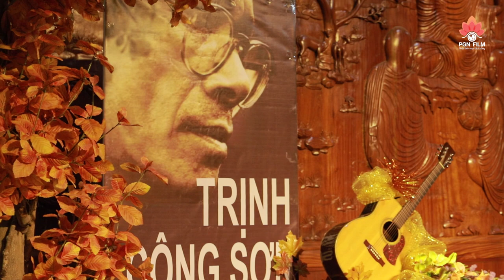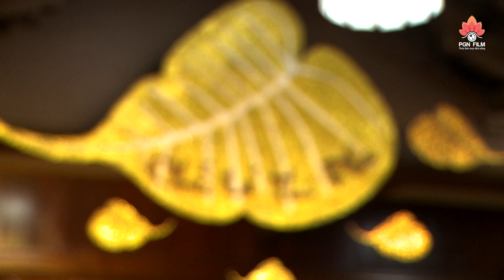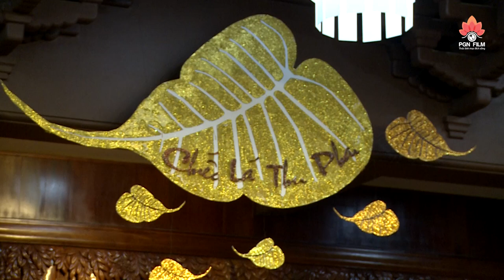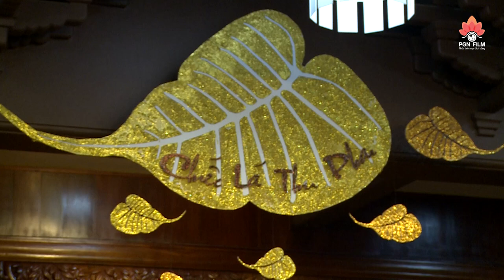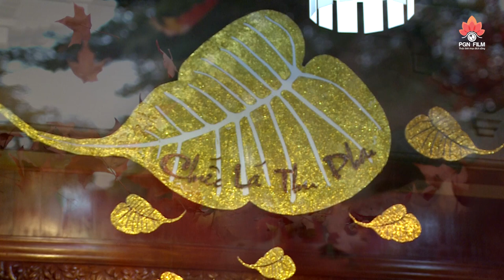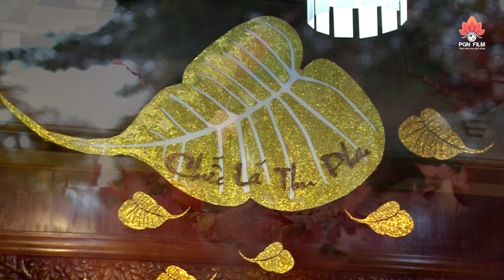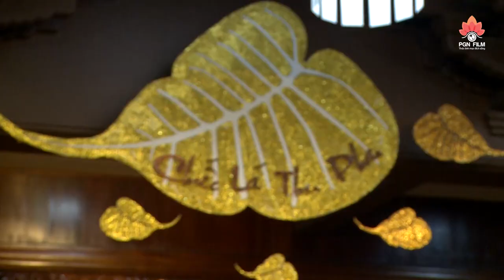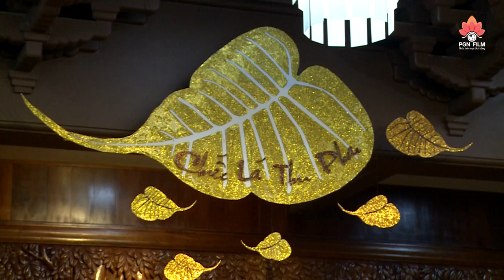Đêm nhạc "CHIẾC LÁ THU PHAI" - Nghị lực phi thường của NGUYỄN THẾ VINH(09.2018)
Chỉ đạo thực hiện: Thầy Trí Chơn
Đêm nhạc "Trịnh" - Chiếc Lá Thu Phai
Được tổ chức tại:
TU VIỆN KHÁNH AN
1055/3D, Quốc lộ I, P. An Phú Đông, Q. 12, TP.HCM
Thực hiện video: Phương Gia Ngọc   l  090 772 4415